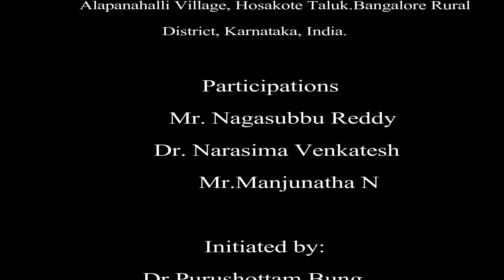Unnat Bharat Abhiyan_Village Survey at RVIM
UNNAT BHARAT ABHIYAN _ VILLAGE SURVEY
Interaction with Mr.Gopal _ Ex-Chairman panchayat office_KumbalahalliUnnat Bharat field visit to Hosakote.Briefings for form filling to be conducted tomorrow .Thanks,Chandran
Visit to Sri Sakthi Bhavana - Alapanahalli Village, Hosakote Taluk.
Visit to Alapanahalli Anganvadi
Interaction with pre- nursery school students, Alapanahalli
Interaction with PT Master Mr.Jaganathan and Head Mistress Ms.Geetha
Interaction with Panjayat  Development Officer Ms.Ayeesha